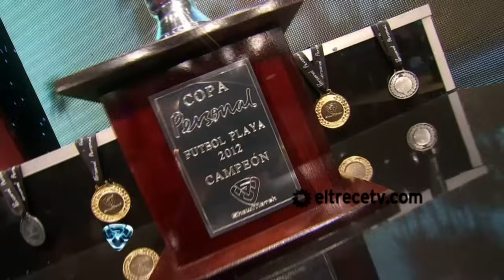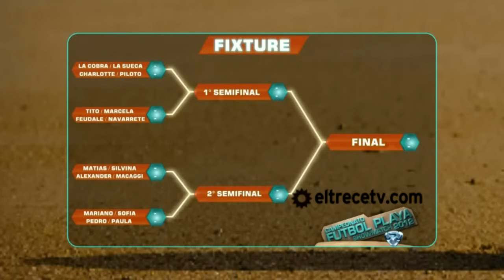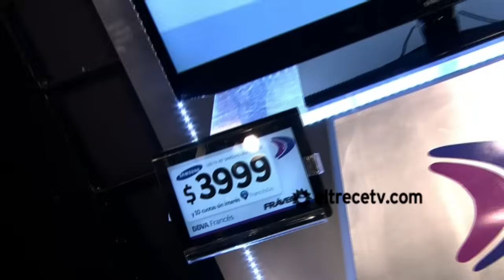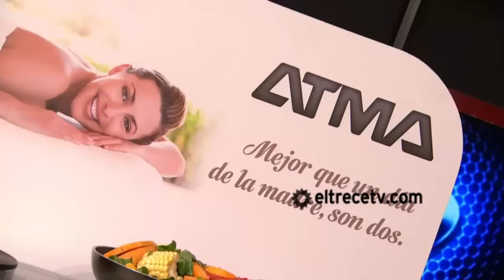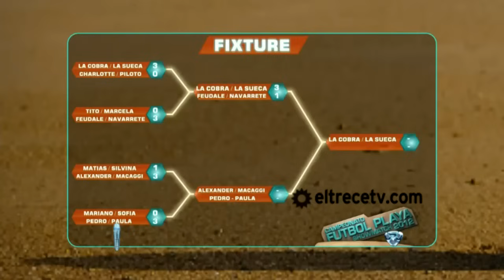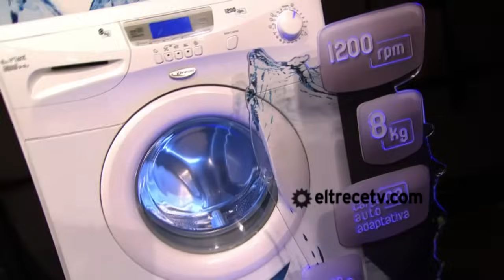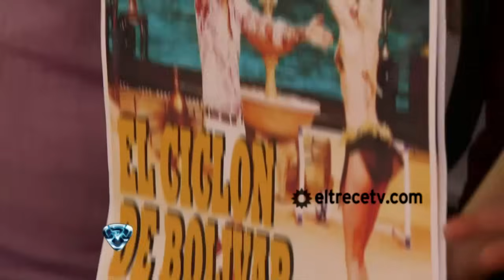Showmatch 2012 - 19 de octubre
Marcelo Tinelli y 'La sueca' Alexandra Larsson son una pareja muy buena y van invictos en todos los partidos que jugaron hasta el momento, y en el Campeonato de fútbol playa en Showmatch no fueron la excepción, ganaron los dos partidos y se clasificaron a la final.